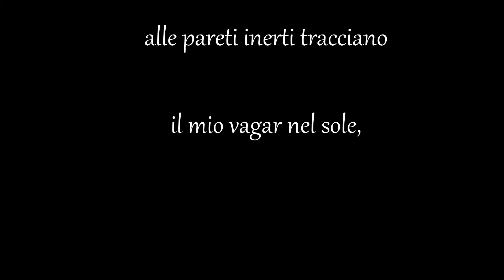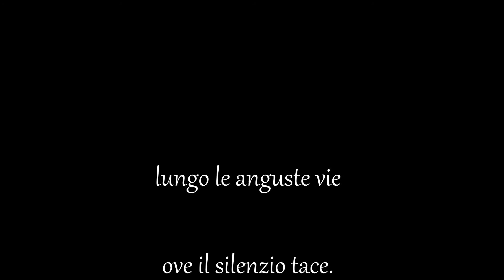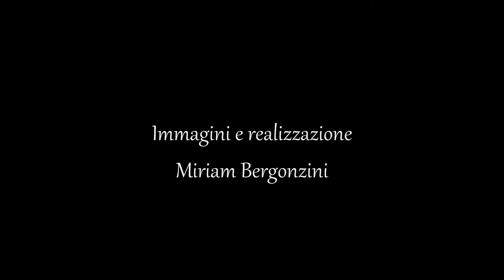"Ombre di luce"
poesia con foto in BN